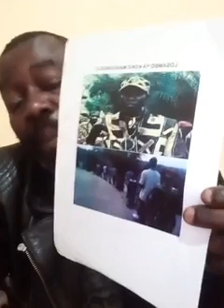le secret de livre de mort 2